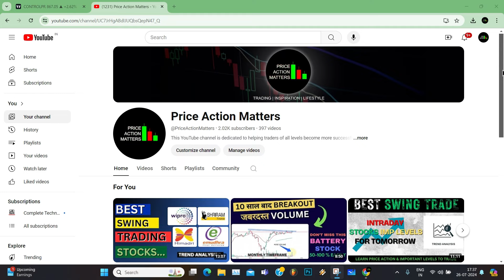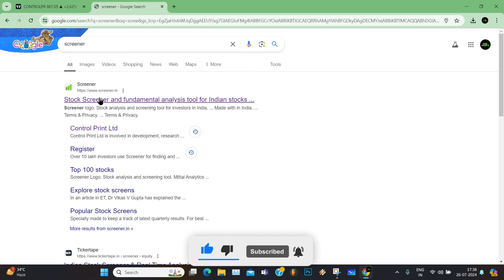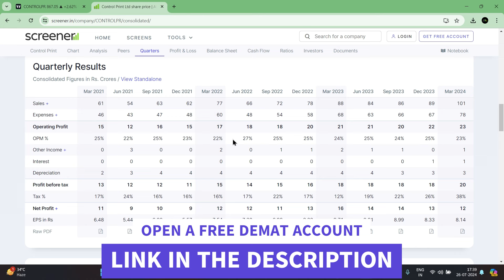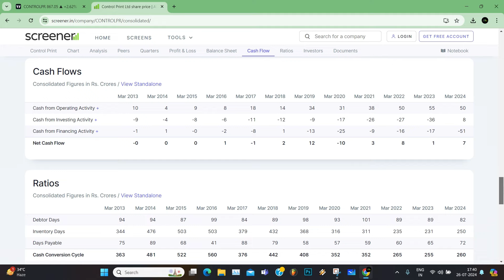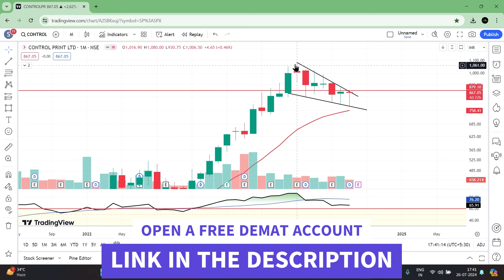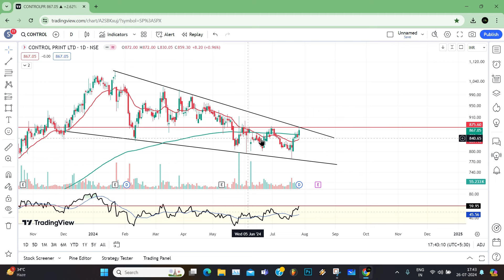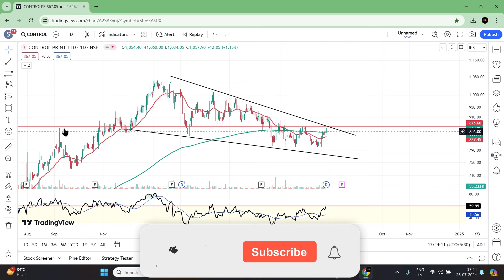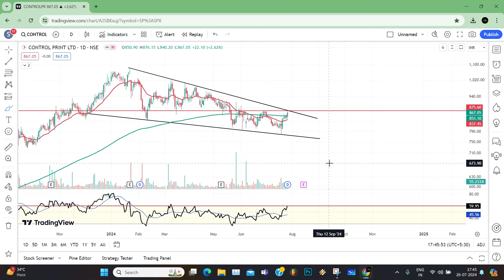Buy At Lowest i.e. 200 EMA💥 | Monthly Breakout Stock for Tomorrow | Swing Trading Stock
your query-
Best Battery stock
Share market
Positive breakout stocks to buy Tomorrow
Breakout stocks
Weekly breakouts Stocks
Monthly breakouts
Yearly breakout
2024 breakout stocks
High volume breakout stocks are stocks that

Best stock for next week
Breakout stocks for swinging trading